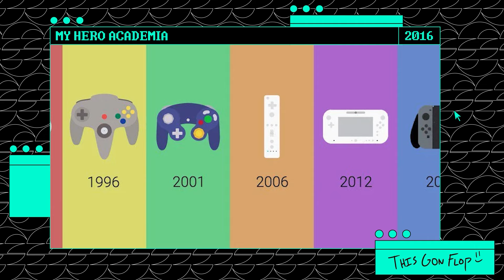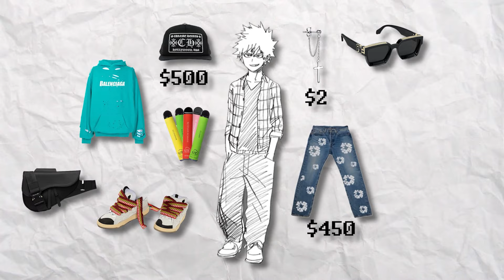Fashion YouTuber Gives My Hero Academia Characters Drip (ft.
We rated My Hero Academia character outfits and costumes, so now we're gonna fix their fits in the only way we know how... getting the resident fashion YouTuber, FrugalAesthetic, to give them drip. We even got custom illustrations for these fits, drawn by Isekai Crew!

Hosted by: CurtRichy, FrugalAesthetic
Edited by: Phoenix Williams
Produced by: Adrian Apolonio (@SlightlyOtaku)

this gon' flop